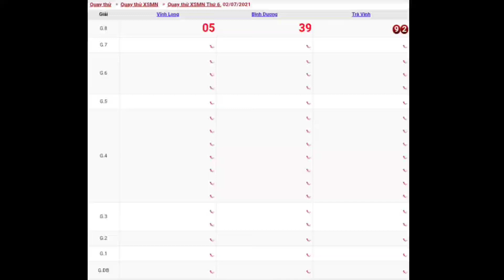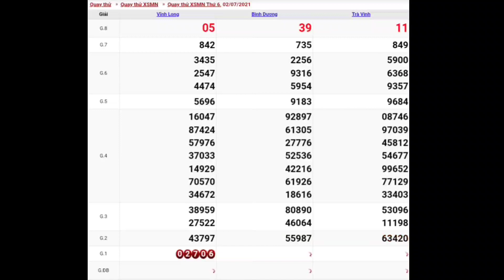XSMN • Quay Thử Dự Đoán Kết Quả Xổ Số Miền Nam P10 Hôm Nay Ngày 02.07.2021